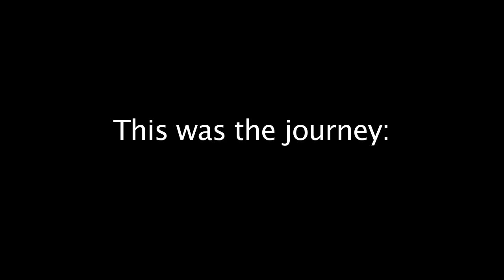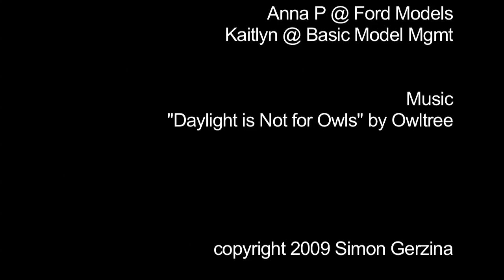Fashion Shoot: Anna & Kaitlyn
A stop motion animation of an entire fashion photo shoot with two agency models.  Photographed at Jones Beach, NY and my studio in Brooklyn.

Keep an eye on what I'm up to!